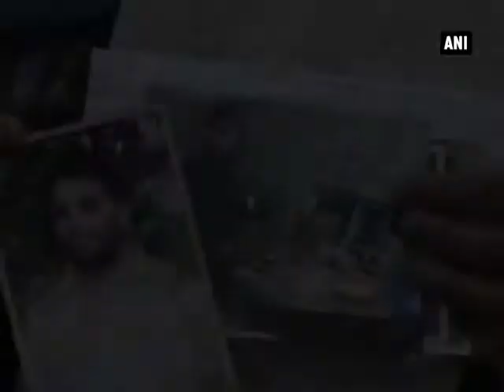Kirpal Singhs mortal remains brought to India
Wagah Border, Apr 19 (ANI): Mortal remains of Kirpal Singh, Indian prisoner who died under mysterious circumstances in Lahore's Kot Lakhpat Jail, were brought to Wagah border, Amritsar, on Tuesday. Earlier today, a post mortem was conducted on his body in Pakistan's Jinnah Hospital to ascertain the reasons behind his sudden death. Kirpal Singh's family had rejected Pakistan's claim that he died of a heart attack and therefore are post mortem will be done in India as well. His body has been sent to a hospital in Amritsar for a post mortem.